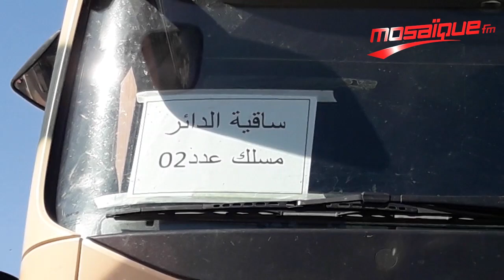صفاقس : نقل صناديق الاقتراع و المواد الانتخابية إلى مختلف المراكز